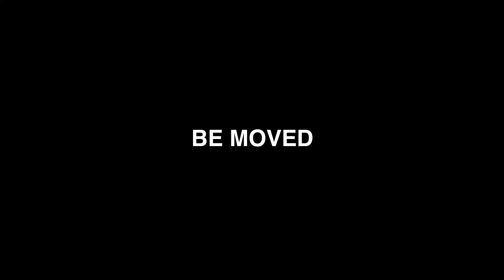【4K】マクドナルド4号線南福島店ドライブスルー平面駐車場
AX40【4K】マクドナルド4号線南福島店ドライブスルー平面駐車場(入庫⇒出庫)★福島県福島市【車載動画】マック　マクド　McDonald's Drive Through【Dashcam】

★とおるＴＶ/JSTARS.NET!メンバーシップになろう！SUPER CHATでチャンネルをサポートしてね！

ＪＳＴＡＲＳ．ＮＥＴ★八木山動物公園動物写真集！
ＪＳＴＡＲＳ．ＮＥＴ★ＷＥＢ　写真集発売中！
メルカリ　とおるＴＶと検索すると写真集出てきます。

東横イン宿泊シリーズ。日本のホテル 朝食 再生リスト Japanese Hotel Room introduction, breakfast.

徹ﾄﾗﾍﾞﾙ車中泊 国内海外旅行★とおるトラベル！再生リスト JR電車旅  車旅 長距離ドライブ 車中飯 キャンプ飯 道の駅

JSTARS.NET新型ホンダNBOXでフル加速。速度計高速道路120km/h走行！★とおるＴＶ！荒ぶるエンジンサウンド。
JSTARS.NET ４Ｋ【東北新幹線 仙台駅①】E5系はやぶさ。4K TOHOKU SHINKANSEN - Japanese Bullet Train -
メルカリ！写真集検索購入！
ヤフオク！写真集検索購入！
ＪＳＴＡＲＳ．ＮＥＴ　ＴＯＰ　神棚【キラリキララ★東くんラリー灼熱♪】お得情報広告バナーWEB

JSTARS.NET